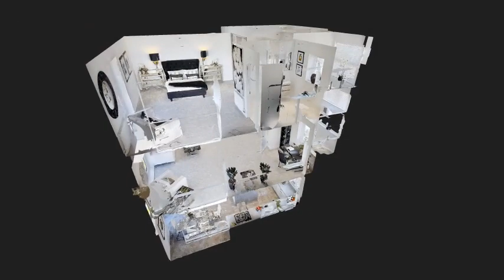3D Walkthrough - Property Tour - Kent Showhome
This video is a teaser look at a virtual 3D walkthrough tour that we created for a property developer in Kent.
The walkthrough has been successfully used to sell further listings of this house type to home buyers from London, Essex, Surrey, and Kent.